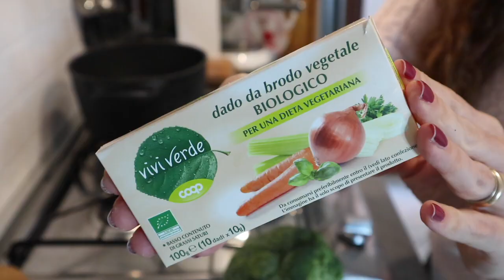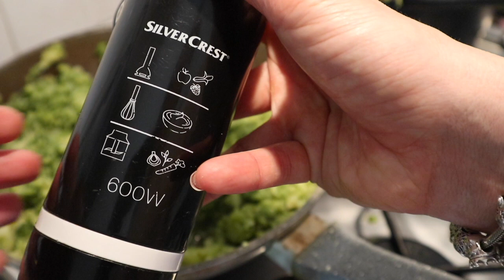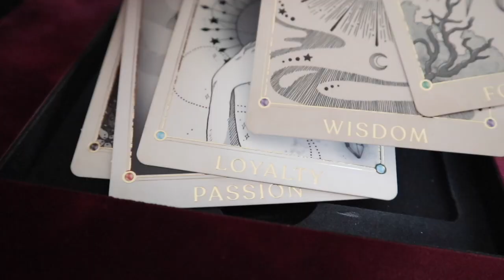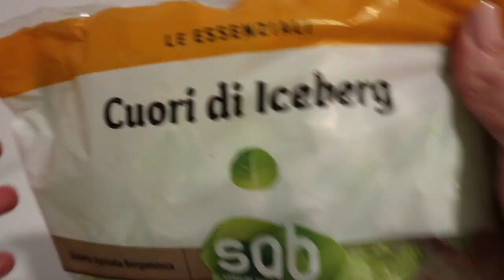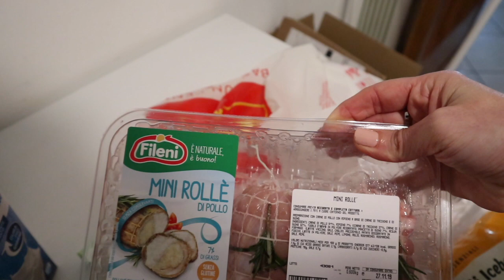LA PASTA COI BROCCOLI AMATA DA TUTTI Ricetta Semplice / Due giorni A CASA CON ME ♡ VLOG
La parte dove mostro i prodotti Daniel Wellington è sponsorizzata dal brand AD

MUSICA

Alessia.